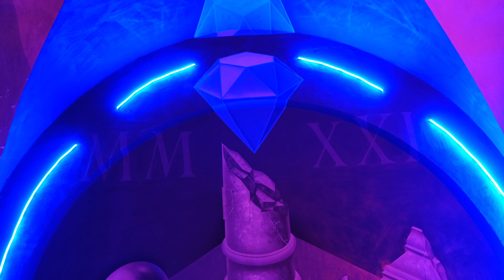Third Place x Free TON (TON Crystal) x перформанс художника Mikhail Balone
«С каждым днем высокие технологии все больше внедряются в нашу жизнь и ускоряют ее темп. У этих процессов есть как сторонники, так и противники. Я как художник, представляю свой взгляд со стороны на эту актуальную тему.

Вместе с командой Третьего места мы сделали мощную коллаборацию с Free TON Community. Третье Место  — это культурное и общественное пространство в самом центре Санкт-Петербурга со своей историей и архитектурным наследием. Если говорить о Free TON, то это перспективная блокчейн-платформа на базе протокола Telegram Open Network, основанная на ценностях децентрализации.

В своем рисунке я изобразил триумф нативной криптовалюты TON Crystal над устаревшей банковской системой, которую символизирует разбитая колонна цвета долларовых банкнот. Возможно, со временем технология блокчейн станет достойной альтернативой капиталистической системе. Что из этого выйдет — покажет время.

Также мою работу можно интерпретировать как иллюстрацию основного принципа киберпанка — стремительное развитие технологического прогресса на фоне низкого уровня жизни и упадка культуры.»

Санкт-Петербург, Литейный пр. 62, 2021.
Художник: Mikhail Balone.
Куратор: Ольга Звагольская.
Оператор и монтажер: Родион Атаулин.